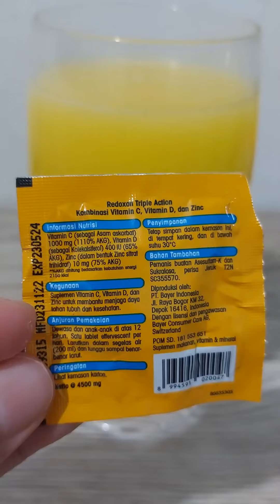A Day In My Live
Dah lama banget pengwn bukin video ini ,baru kesampean,kalo banyak yang suka kita lanjut ya :).

Redoxon Triple action,juga jadi andalan diminum setiap hari untuk menjaga daya tahan tubuh kita tetap oke,karena didalam satu tabletnya mengandung vitamin  C 1000 mg,Vitamin D 400iu dan zincnya 10mg.

Ibu sehat,jadi makin rajin deh beberesnya.